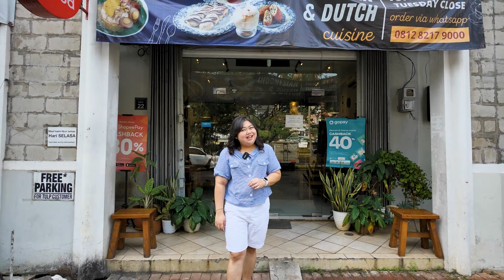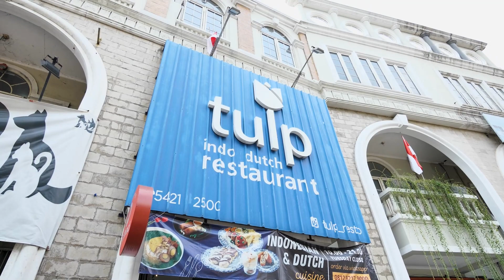KULINER UNIK NOSTALGIA JAMAN BELANDA !! TULP INDO-DUTCH RESTAURANT ! KULINER KHAS BELANDA WAJIB COBA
Hi Guys kali ini gw mau review salah satu kuliner unik daerah tangerang, lokasi tepatnya di gading serpong.

TULP Indo-Dutch Restaurant,  merupakan Kuliner Wajib Coba Tangerang kalau kalian main ke daerah sini.

Resto satu ini uniknya adalah perpaduan kuliner belanda dan indonesia loh...

Seperti apa penampakan dan rasanya, tonton review lengkapnya yah guys..

Alamat Lokasi :
TULP Indo-Dutch Restaurant
Ruko Sparks
Jl. Boulevard Raya Gading Serpong No,22, Klp. Dua, Kec. Klp. Dua, Kab. Tangerang
Banten 15811